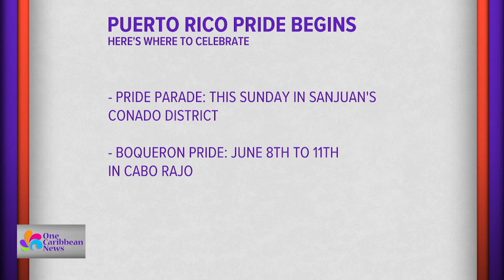Puerto Rico's Pride Parade is this Sunday